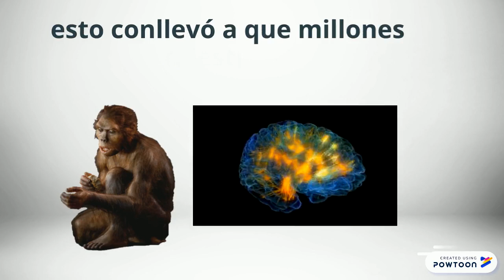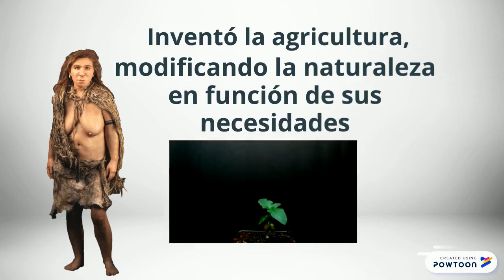Primera "vacuna " contra el Covid-19, la creatividad.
Ante esta situación crítica producida por la pandemia de Covid-19, estamos viviendo momentos que necesitan cambios, pero lo mejor es conocer cómo el hombre a lo largo de su existencia se ha enfrentado a situaciones límite. A través del video comprenderemos que es la Creatividad la herramienta que ha utilizado el hombre para salir vitorioso y reforzado de estas terribles situaciones. La creatividad nos salvará del Covid-19 y todas sus consecuencias. Podemos decir que la creatividad será la primera vacuna contra el Covid-19.

¡Sed creativos! Vuestra cualidad más humana.